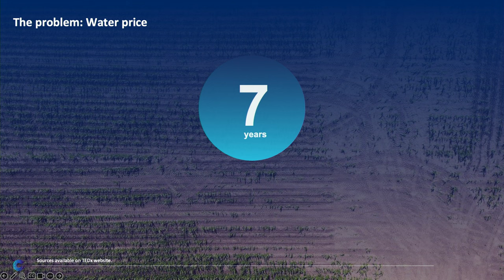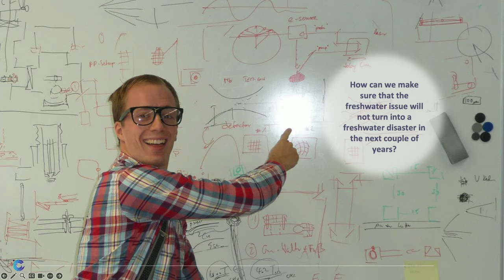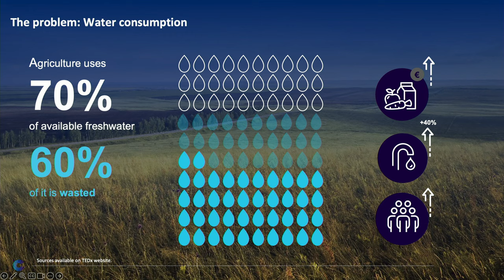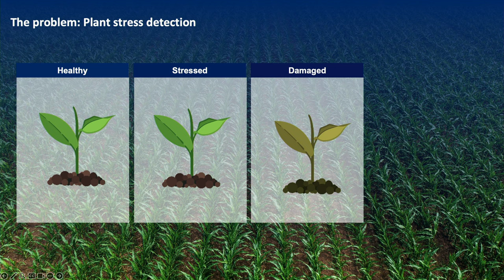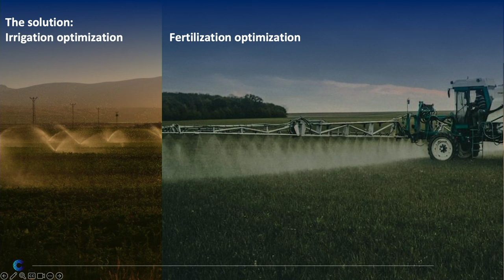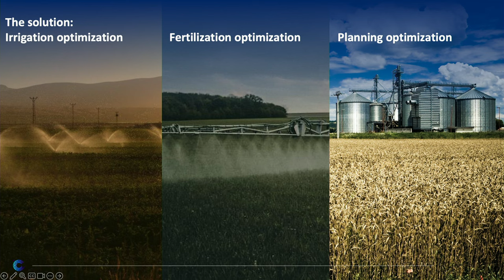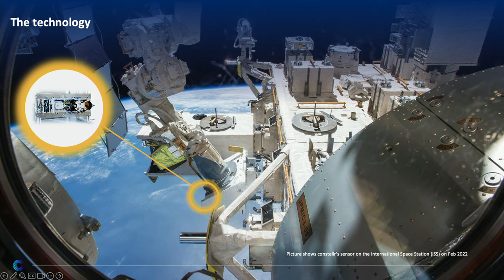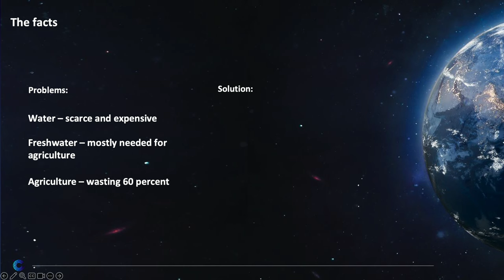Water in Pixels: Optimizing Water Productivity on the Planetary Scale | Max Gulde | TEDxFreiburg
Max Gulde emphasises the urgent need for joint action and the crucial role we all play in safeguarding this precious resource. He says: "Water scarcity is a bigger risk for humankind than carbon. We need to stand together to address it and we need to do so this decade." Max Gulde is a physicist with a diverse scientific and technological background, encompassing optics, nanotechnology, and planetary science. With over a decade of experience in academia, Max has had the privilege of contributing research to esteemed publications such as Science and Nature. Max’s work in thermal infrared technology has inspired him to co-found constellr, where he currently serves as CEO, combining his passion for entrepreneurship and science to tackle some of the most pressing challenges of our time. This talk was given at a TEDx event using the TED conference format but independently organized by a local community.